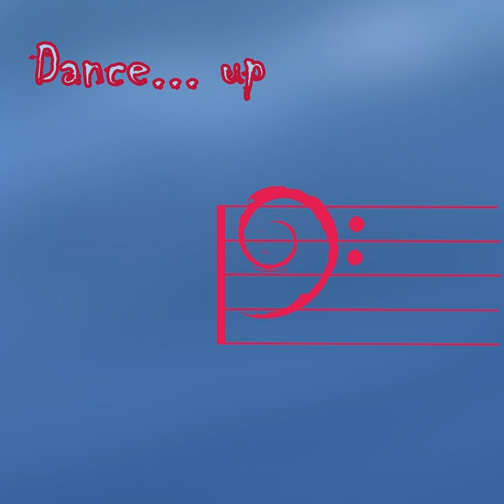Lahfer Esmak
Lahfer Esmak · Nahwa

Dance... Up